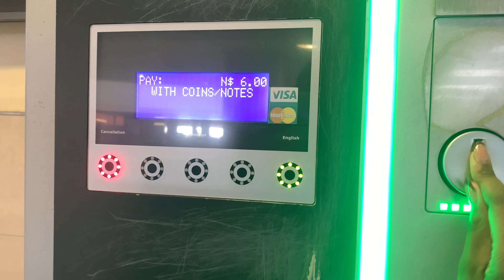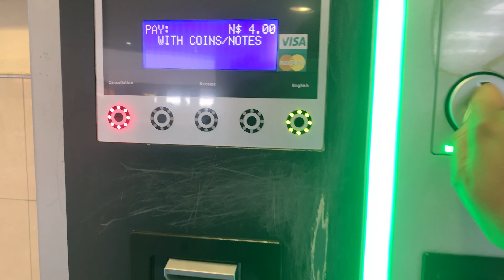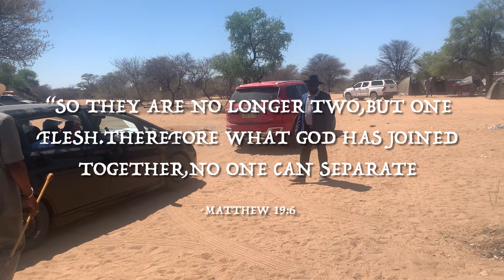Herero Wedding Vlog| Vale Getting Married|Namibian Youtuber